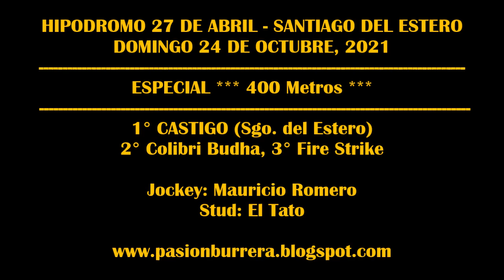CASTIGO - HIPODROMO 27 DE ABRIL, SGO DEL ESTERO (24-10-2021)